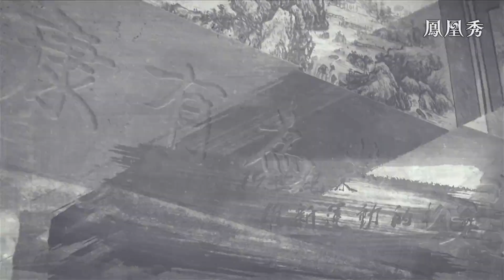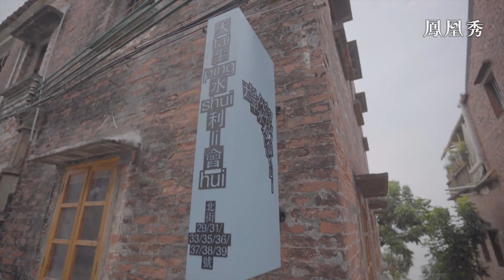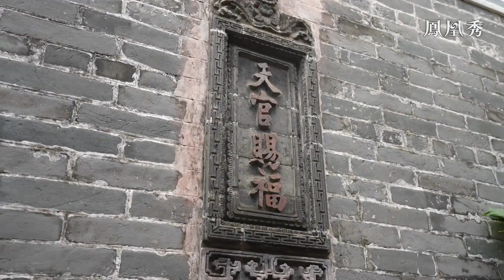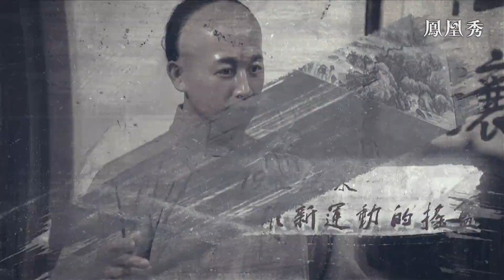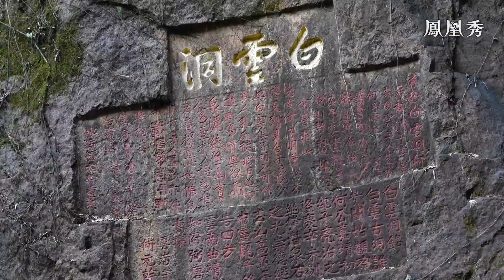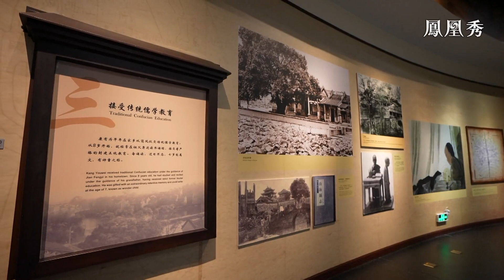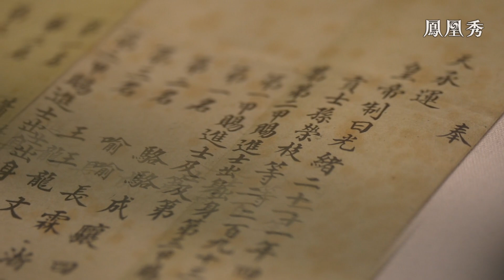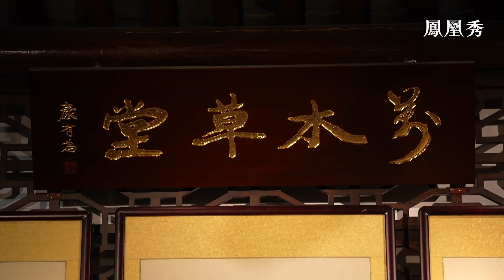最初的灣區——南海有個康有為｜為何這裡被稱為19世紀末維新運動的搖籃？廣東佛山都有哪些人才層出不窮？｜康有為 ｜文化大觀園 20230304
在佛山南海，有這樣一個村，歷經八百年風雲變幻，傳承嶺南廣府文脈，這就是丹灶鎮銀河鄉蘇村，中國歷史上大名鼎鼎的人物康有為就是丹灶蘇村生人。本期節目，走進蘇村，一探南海為何出了個康有為。